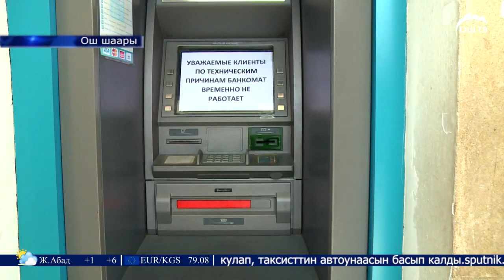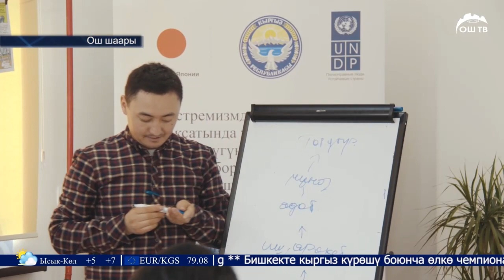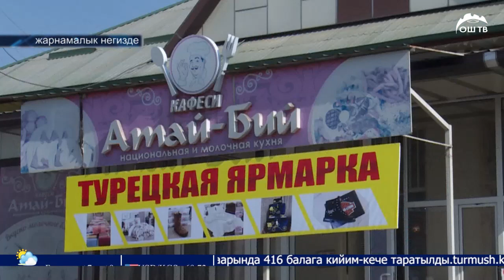ОшТВ | Жанылыктар 04.03.2019 | 7 мал союлуучу жай жабылып, жумушчулар тополоң кылышты